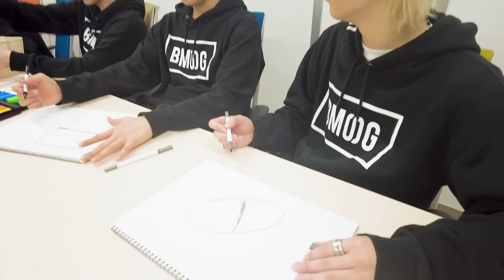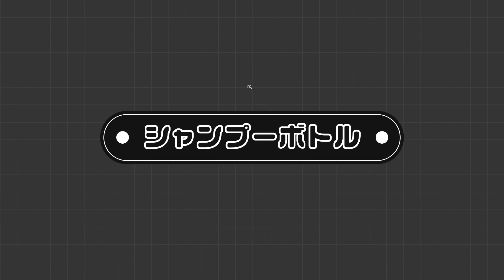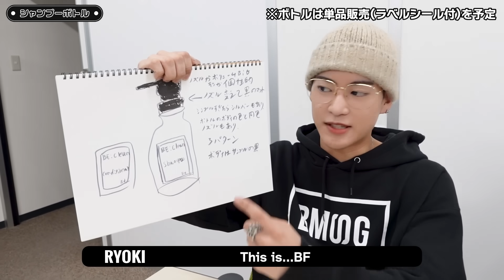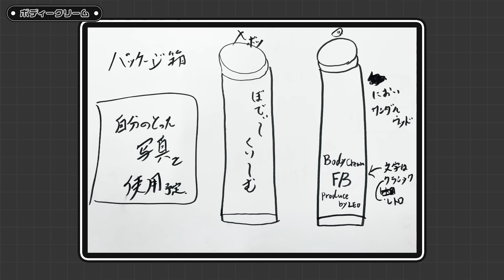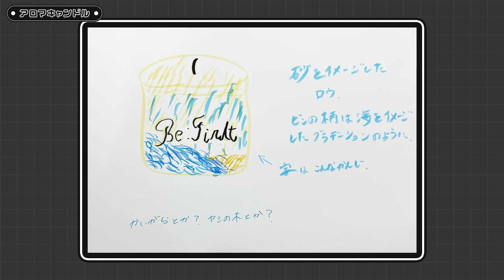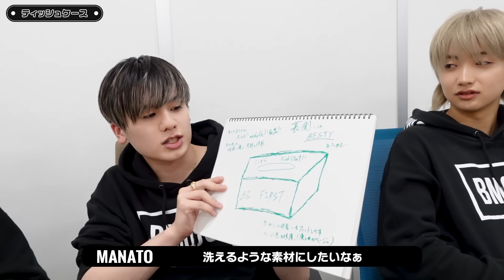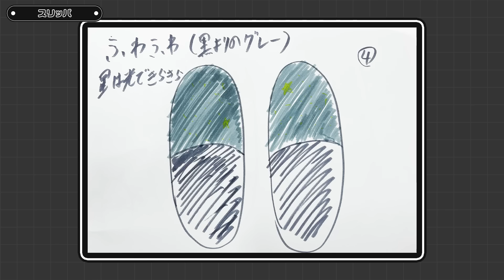BE:FIRST / メンバープロデュースグッズMTG！ (Mtg on Member-Produced Merch) [You're My "BESTY" #32]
BE:FIRSTのスペシャル番組「You're My "BESTY”」の第32話が公開！
今回はBE:FIRSTのメンバーがプロデュースするグッズ会議の様子をお届けします！

BMSG App内、BE:FIRSTのファンクラブ「BESTY」では、フルバージョンをたっぷりとお楽しみいただけます。
ご興味のある方は「BESTY」へのご加入をぜひご検討ください。

企画 : You're My "BESTY" 制作チーム
撮影 : SERIE ASAOKA (sorap)
編集 : SERIE ASAOKA (sorap)